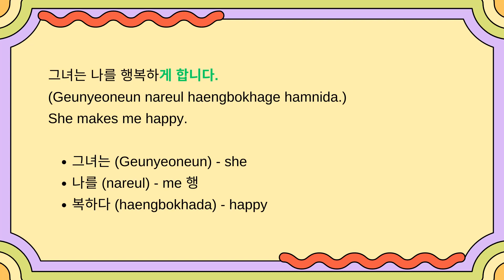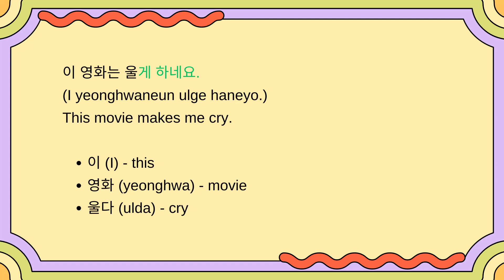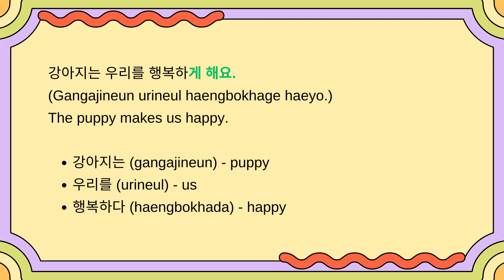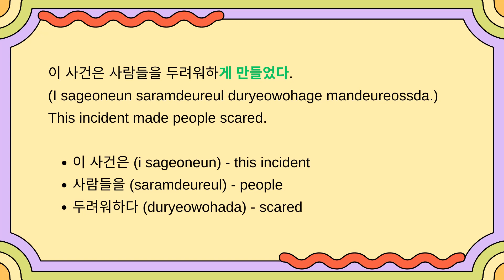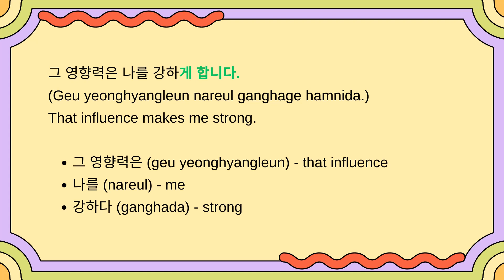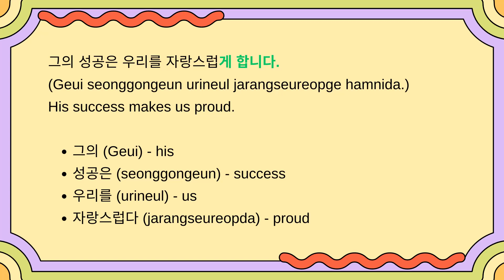"-게 하다" indicates causation or makes someone do something.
The Korean grammatical pattern "-게 하다" indicates causation or makes someone do something. It shows that the subject in the first clause is causing or compelling the issue in the second clause to perform an action. In English, this is equivalent to saying "make someone do something" or "cause someone to do something."

For example,
선생님이 학생들을 조용히 하게 했다. (The teacher made the students quiet.)
Here, "선생님이 (The teacher)" is the one causing "학생들을 (the students)" to "조용히 하다 (be quiet)."

This grammatical form is versatile and can be applied in various situations where one entity is causing another to act in a certain way. The subject that drives the action and the issue that performs the step can be the same or different.

The "-게 하다" construction is beneficial when emphasizing the cause-and-effect relationship between two actions or states.